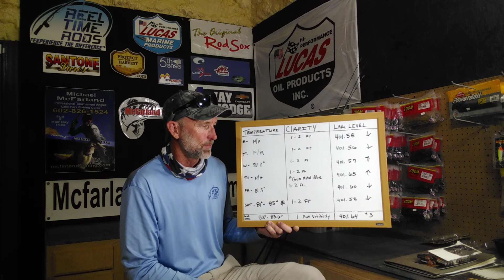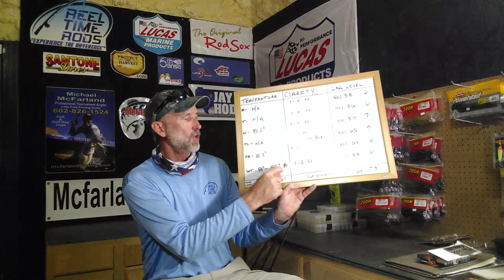McFARLAND'S LAKE FORK RUNDOWN September 12th 2020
Lake Fork fishing report from Mike McFarland The lake Fork fishing guide
A Lake Fork Fishing Report from Mike McFarland, The Lake Fork Guide.

In this Lake Fork Fishing Report, I give you Lake Fork's current water conditions: Lake Fork Lake Levels, Lake Fork Water Temperatures, Lake Fork Water Clarity and what Seasonal Pattern, I believe the fish are currently  using on Lake Fork. Also I will give you what lures and techniques I believe will be the most effective for fishing Lake Fork.

If you need more help fishing Lake Fork, you can always book a fishing trip with me at my next open date.